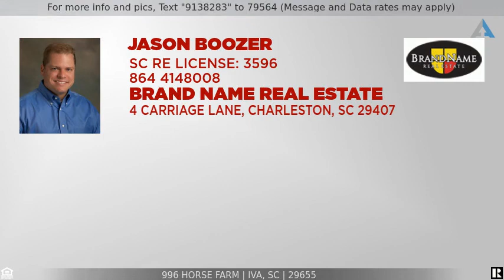Priced at $575,000 - 996 Horse Farm, Iva, SC 29655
Home for Sale in Iva

This 58.9 acre farm is currently being used to raise cattle. The property has 45 acres of fenced and cross-fenced pasture and a one acre stocked pond. The open floor plan house features a split bedroom floorpan that has 3 bedrooms and 2 bathrooms. The great room has a vaulted ceiling and is open to the kitchen and breakfast area. The kitchen has granite counters, a large island, track lighting and pantry. The dining room has French glass doors. The large laundry room with shelving and pantry/closet is located just off the kitchen. The master bedroom has a spacious walk in closet, while the master bath has a double vanity, linen closet and separate tub and shower. The great room has vaulted ceilings and is open to the kitchen and breakfast area. The kitchen has granite counters, a large island, track lighting and pantry. A big laundry room with shelving and pantry/closet is located just off the kitchen. You will enjoy viewing across the meadow on th covered rear patio. The property also has a 30’ x 50’ metal building with concrete floor and both 110 & 220 volt power.